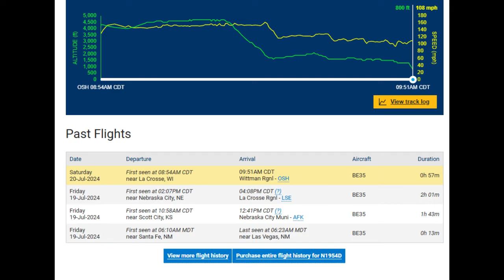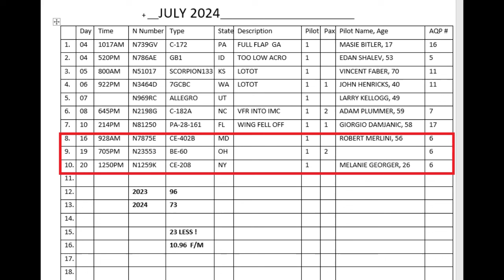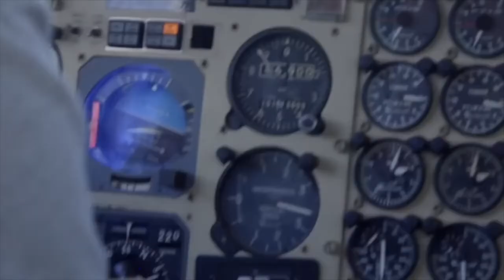5 GA fatalities for this week N7875E N23553 N1259K. DC-3 OUT! AirVenture still a mess.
Summer is the deadliest time of year for general aviation simply due to the much higher number of flights and flight hours.  We, as a nation, are waaay below norms for fatalities.  I hope it's because of the work that Dan and his contemporaries are doing to educate pilots and keep everyone alive.

I am archiving these videos for the educational purpose. It's become too difficult to timestamp everything as he rambles in and out of content.

Please note that the channel owner is NOT the creator of this content.  The purpose of this channel is to archive videos that are needed to learn how to stay alive in your aircraft.

The creator is a very smart pilot, a very competent instructor and also a very poor student of human interaction.  Previously I stated that I would remove videos on request of the creator but he chose to come at me sideways instead of as an intelligent, communicative person so I now choose to keep these videos on archive in perpetuity.